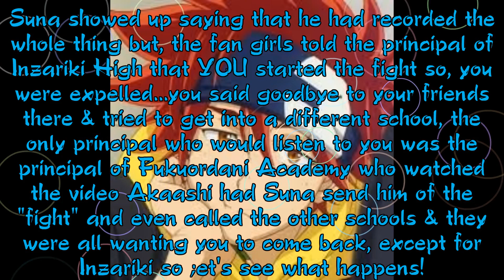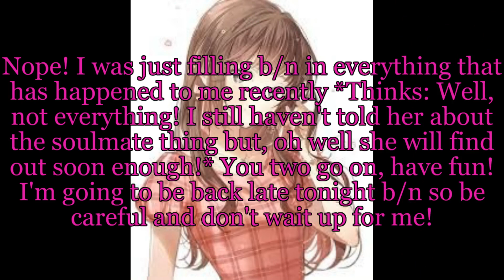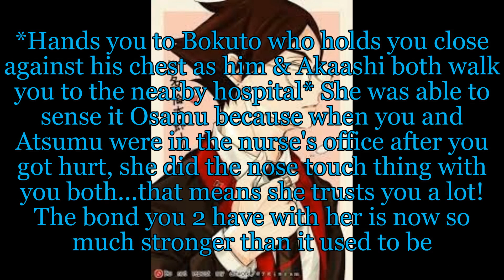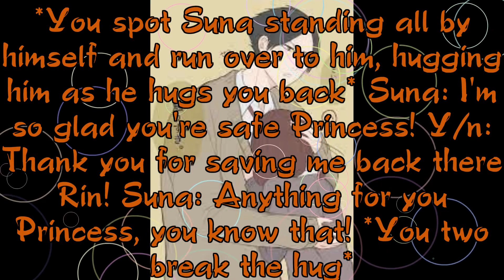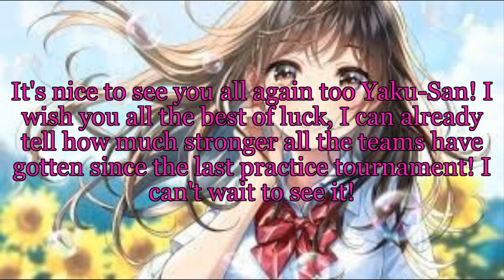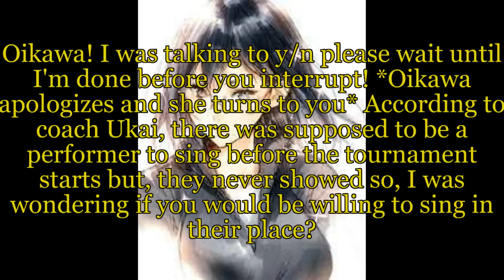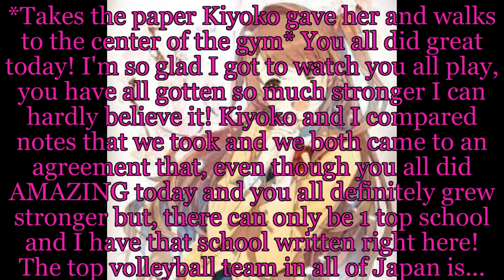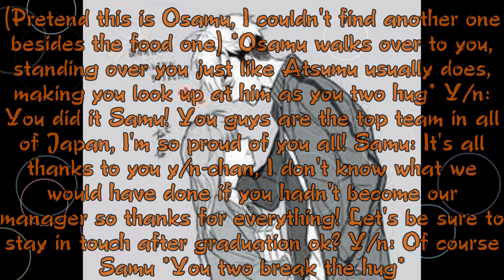MHA & Haikyuu Crossover episode 29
Here is today's video, this season is almost over. I hope you all enjoy!